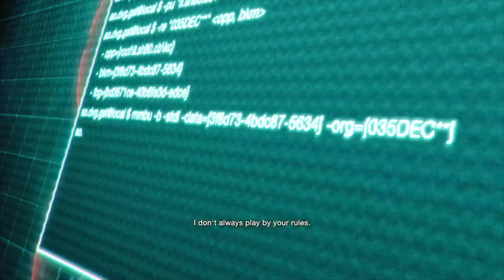RESIDENT EVIL 4 SEPARATE WAYS CHAPTER 06.